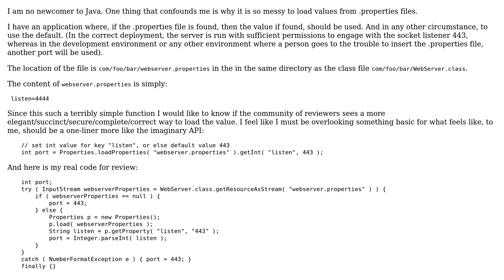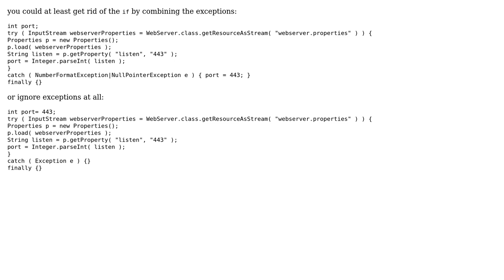Code Review: Read a single int from an optional .properties file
With thanks & praise to God, and with thanks to the many people who have made this project possible! | Content (except music & images) licensed under CC BY-SA | Music | Images & others | With thanks to user Timothy Truckle user Douglas Held and the Stack Exchange Network Trademarks are property of their respective owners. You are responsible for your own actions.